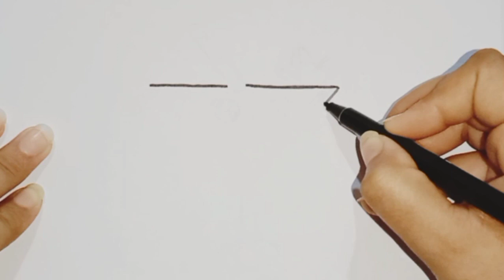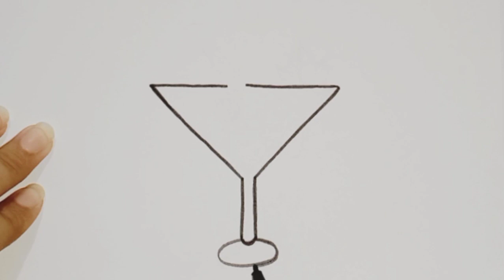Watermelon 🍉 Juice 🥤 Drawing Step By Step | Watermelon Juice Glass Drawing For Kids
Watermelon 🍉 Juice 🥤 Drawing Step By Step | Watermelon Juice Glass Drawing For Kids | Juice Drawing | Painting And Colouring For Kids And Toddlers
Hello Friends
Today we will draw the cute and easy watermelon juice glass drawing for beginners and kids which is very easy to draw.